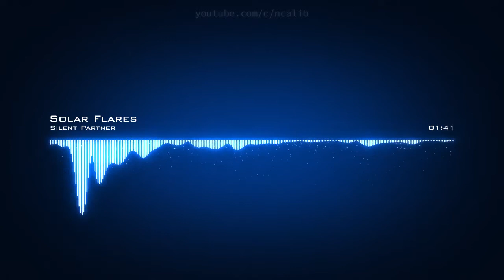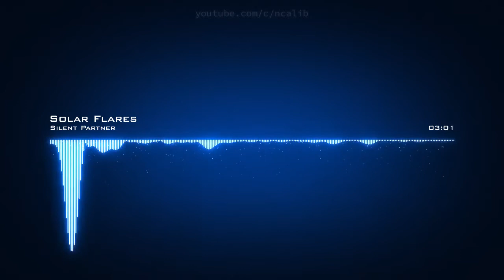𝙎𝙤𝙡𝙖𝙧 𝙁𝙡𝙖𝙧𝙚𝙨 𝙎𝙞𝙡𝙚𝙣𝙩 𝙋𝙖𝙧𝙩𝙣𝙚𝙧 𝘾𝙧𝙚𝙖𝙩𝙞𝙫𝙚 𝘾𝙤𝙢𝙢𝙤𝙣𝙨 𝘼𝙩𝙩𝙧𝙞𝙗𝙪𝙩𝙞𝙤𝙣 𝙇𝙞𝙘𝙚𝙣𝙨𝙚 (𝙍𝙚𝙪𝙨𝙚 𝘼𝙡𝙡𝙤𝙬𝙚𝙙)